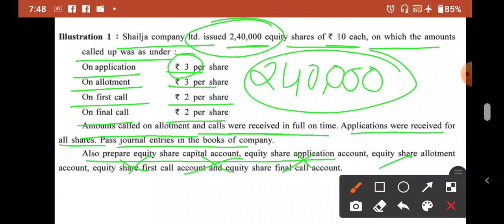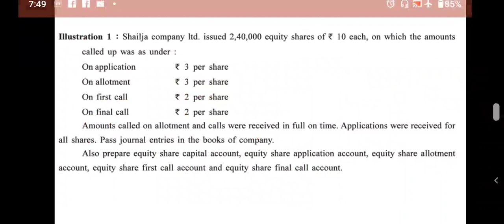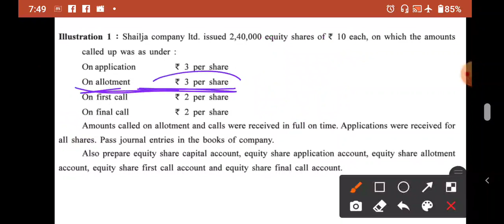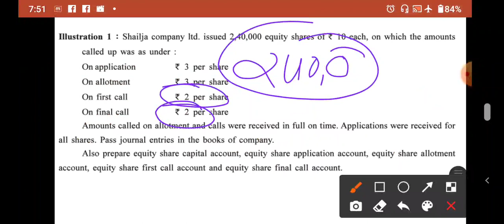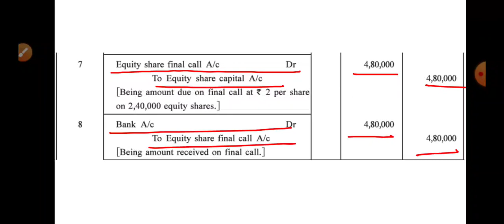12th Account Unit-1 Part-2 L-46